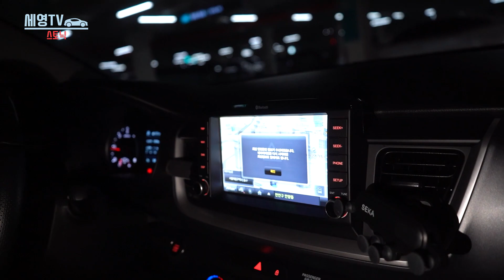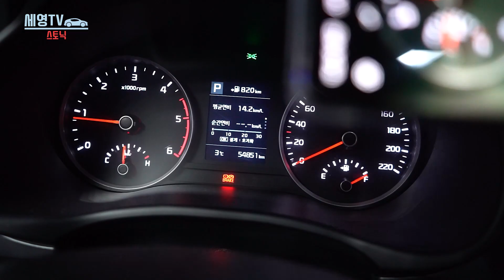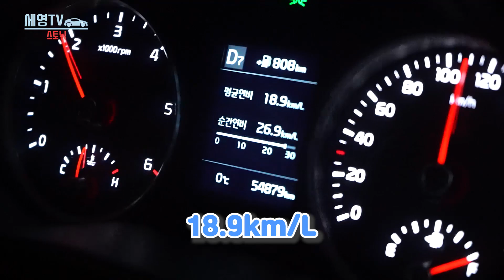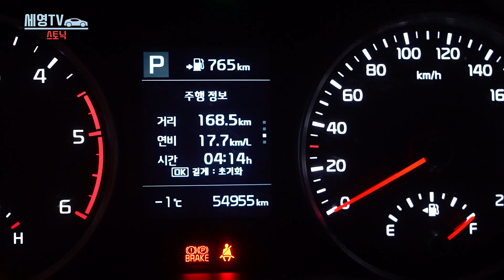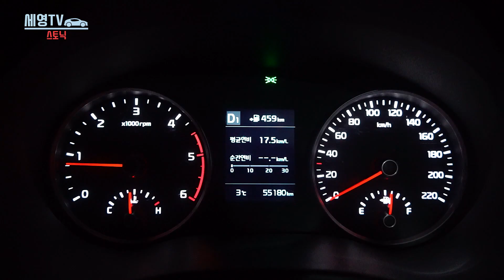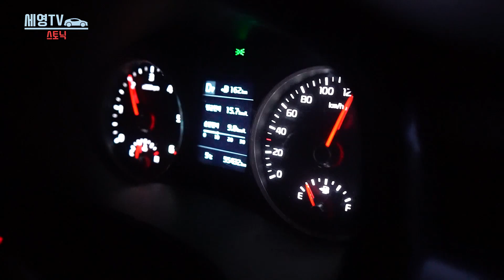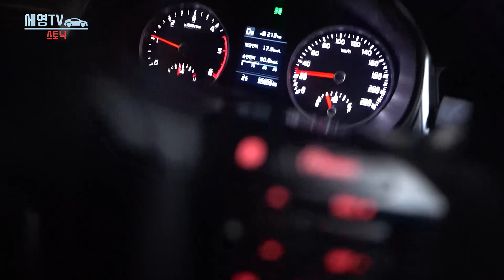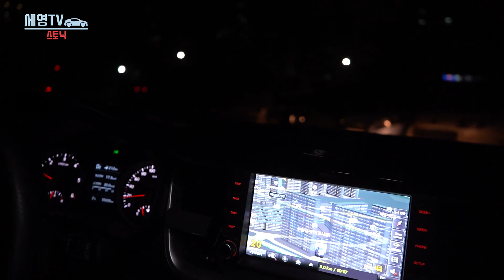스토닉 1.6디젤 800KM 주행 연비는 ?? 성인남자 4명은 못타겠다 ㅋㅋㅋ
안녕하세요 구독자 여러분들 ! ~

연초에 친구들이랑

스토닉 1.6디젤 dct 모델을 타고

약 800km 포항 여행을 다녀 왔습니다

친구 4명은 177~183의 키를 가진 친구들이였는데

죽으뻔 했습니다 ㅋㅋ

팔로우 해주세요~! ❤️
감사합니다! 🙏